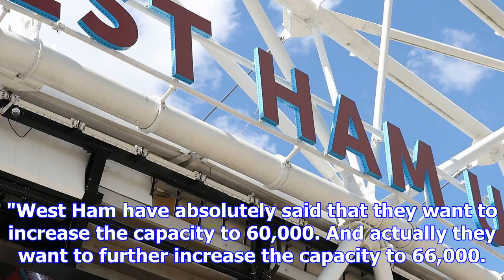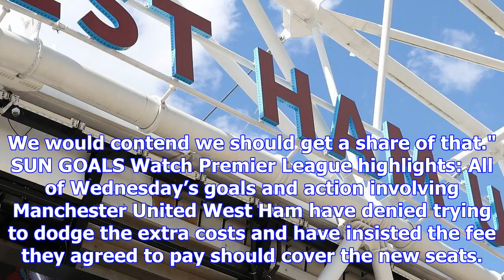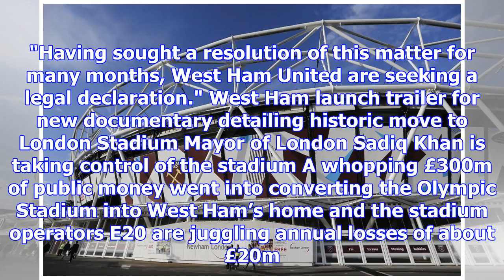West ham rowing with london stadium bosses over bid to add 3,000 more seats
WEST HAM’S London Stadium tenancy has taken another miserable twist after a row with their landlords...